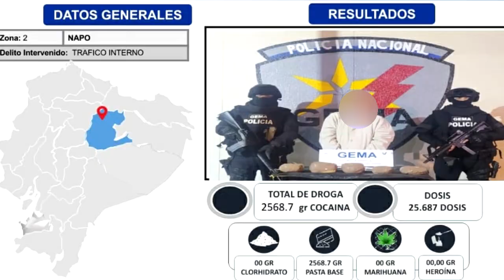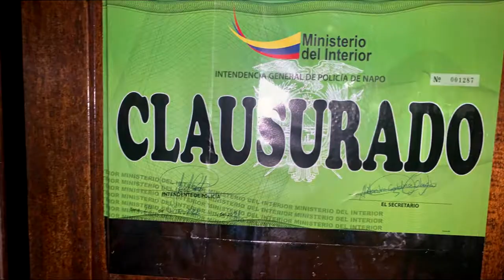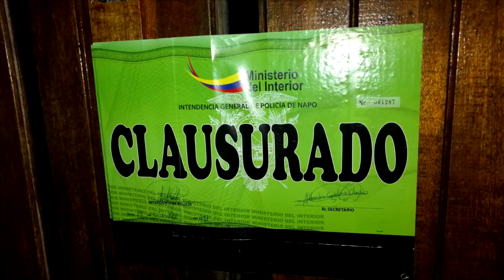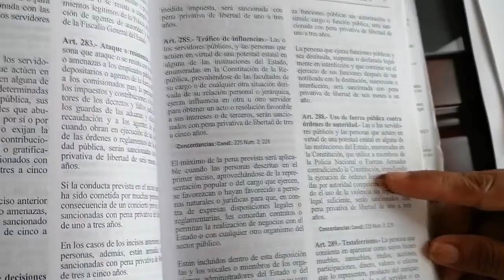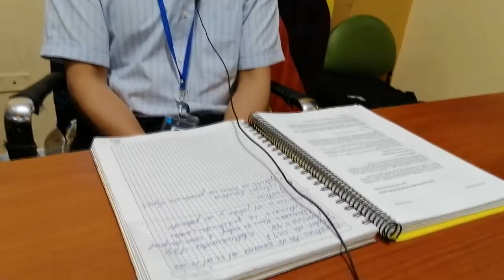DROGA GEMA - ALLY TV NAPO